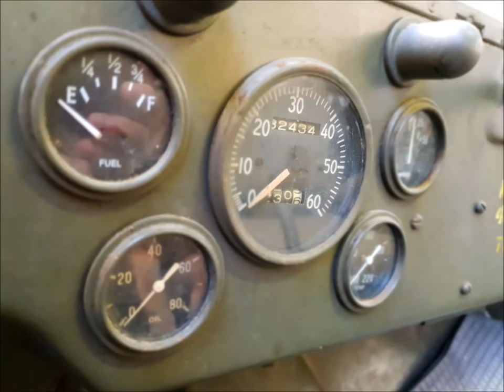Quelques pièces de la collection de la famille Beunèche dans l'Eure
A Verneuil sur Avre (Eure) une famille de collectionneurs présente à partir du 18 mai 2019 un petit musée de matériel et véhicules de 1944. Photos : Hervé Colosio / France 3 Normandie.